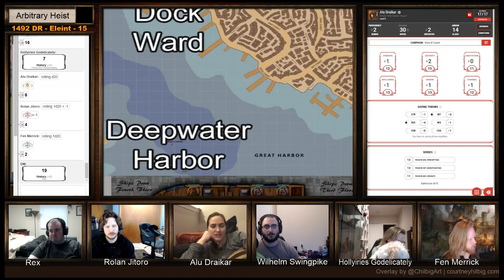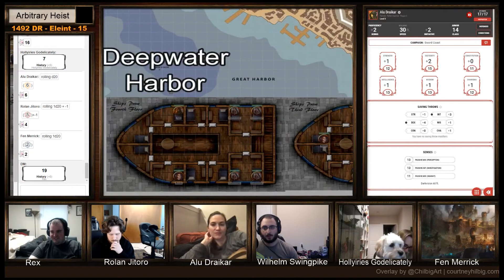Max's Mad Mythic Mercenaries: Episode 14 - Rex Means Chaos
Max's Mad Mythic Mercenaries are back baby! Join Max, Ian, Cherie, Hannah, Nate, and Cameron as we return to Waterdeep to enjoy the misadventures of Fen, Alu, Hollyiries, Rolan, and Wilhelm! Today our found family of floundering fighters is just going to spend some time relaxing at Trollskull Manor. Definitely nothing surprising going to happen today, no sir, absolutely no troubles or adventures to worry about today! Maybe we'll go shopping at the dock wards or something! Side note, totally unrelated, no one here's heard of the Dock Ward Doublecross have they?